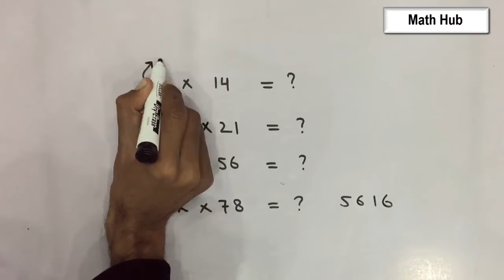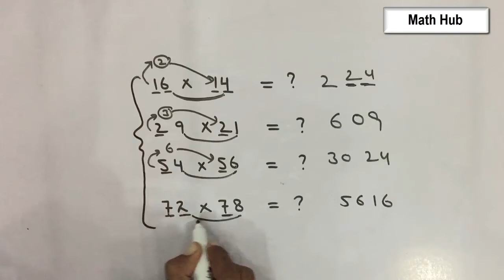Fast Math Trick